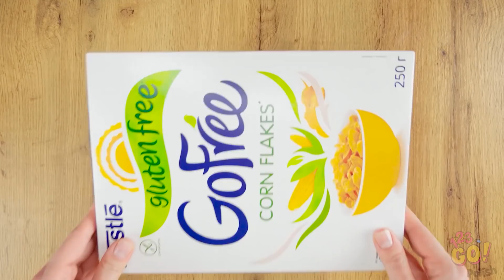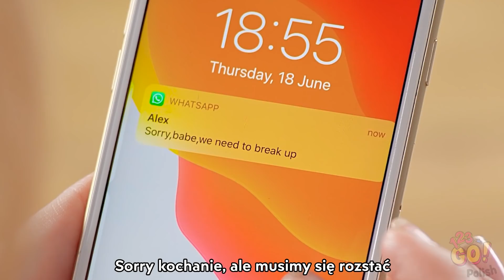SPRYTNE HACKI Z JEDZENIEM NA KAŻDY DZIEŃ || Wiralowe sztuczki od 123 GO!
Zdarzają wam się wpadki z jedzeniem? Oj tam, to nic takiego!
Każdemu się może przytrafić! Grunt to wiedzieć, jak sobie z nimi radzić.
Może się okazać, że wstyd całkiem dobrze smakuje.

Podobały wam się nasze kuchenne hacki? Podzielcie się nimi ze znajomymi!